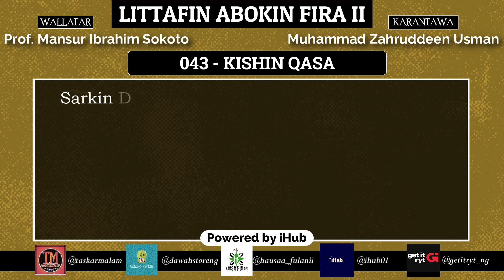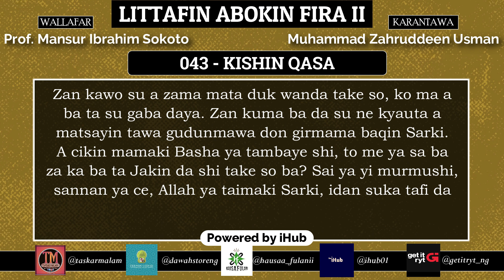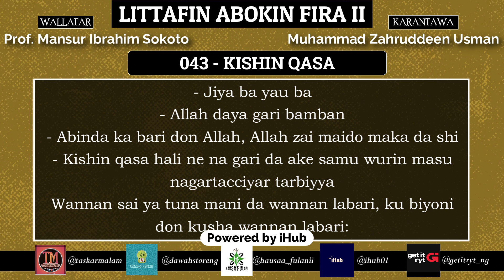043 - Kishin Qasa